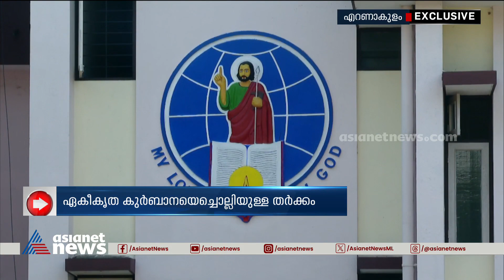ഏകീകൃത കുർബാന; അങ്കമാലി അതിരൂപതയ്ക്ക് ഇളവ് നൽകാനാവില്ലെന്ന് ബിഷപ് ബോസ്കോ പുത്തൂർ | Uniform mass row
മാർപ്പാപ്പയുടെ തീരുമാനം അനുസരിക്കണം; ഏകീകൃത കുർബാനയിൽ അങ്കമാലി അതിരൂപതയ്ക്ക് ഇളവ് നൽകാനാവില്ലെന്ന് ബിഷപ് ബോസ്കോ പുത്തൂർ